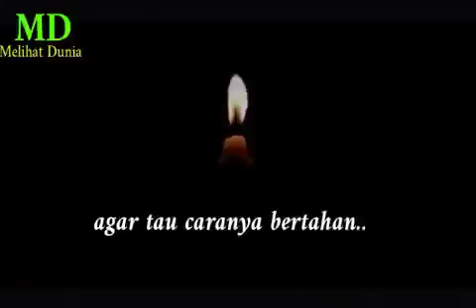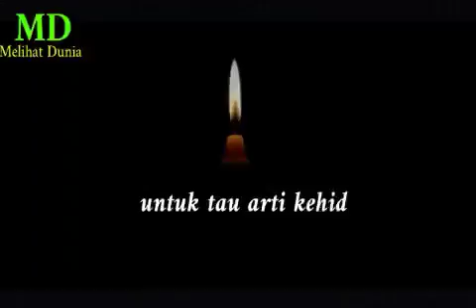12 Agustus 2021(1)